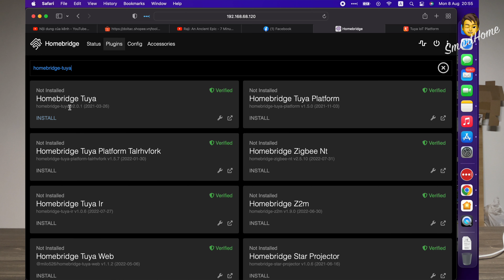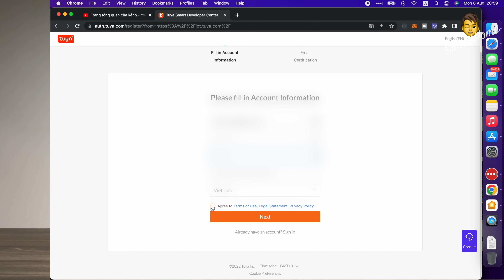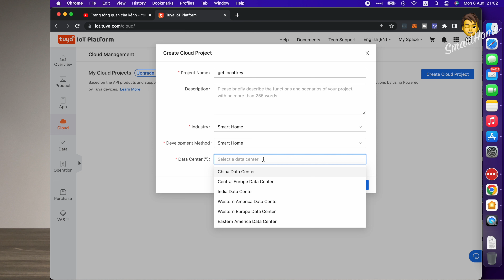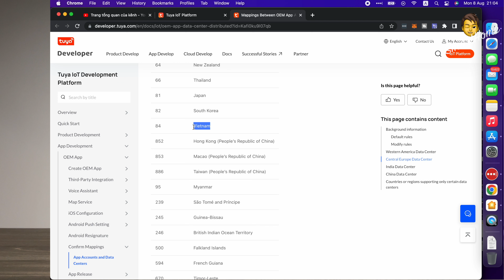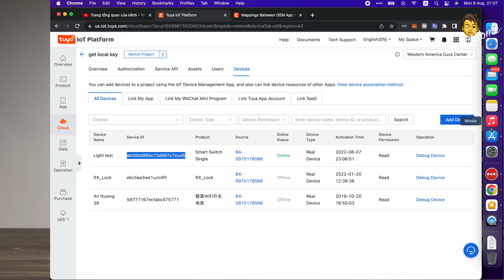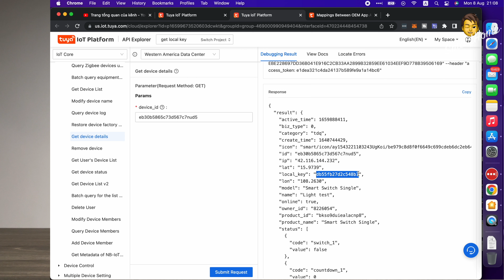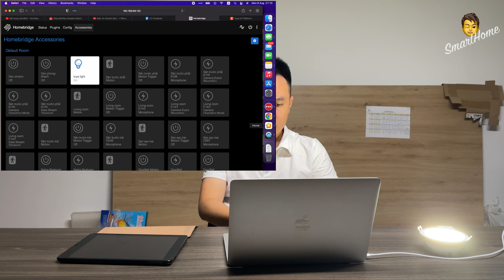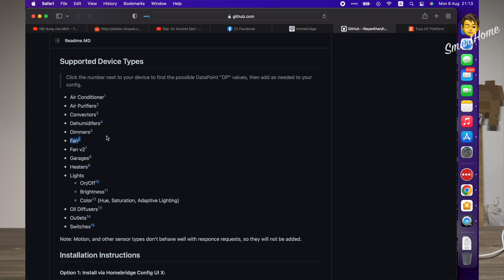Hướng dẫn add thiết bị smarthome chạy Tuya sang Apple Homekit, điều khiển qua mạng cục bộ